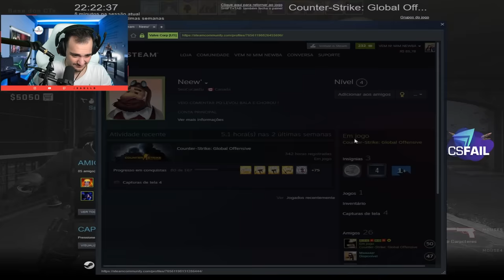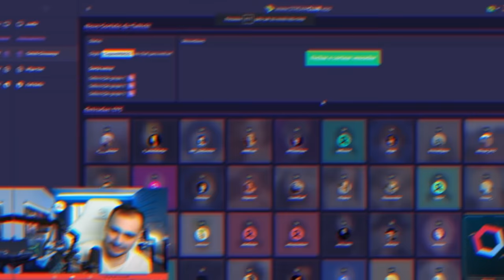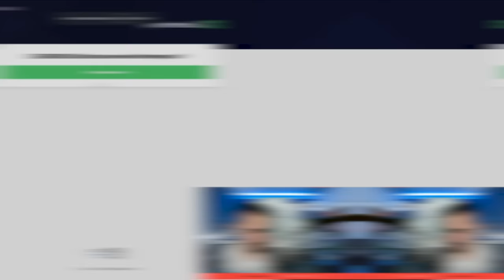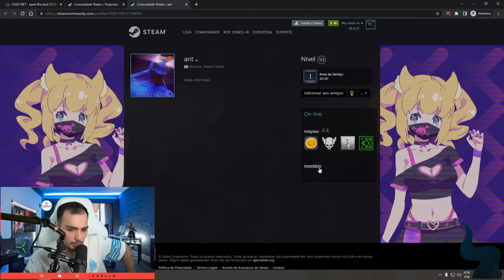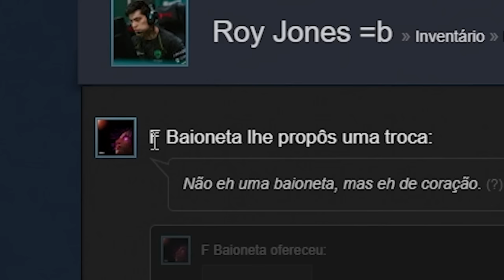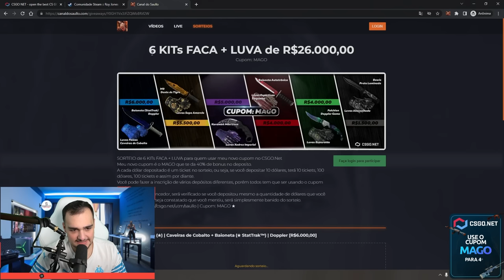esse DUPLO VAC SHOT deu uma FACA para o INSCRITO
Acertei 2 tiros de Desert Eagle muito estranhos! DUPLO VAC SHOT?!